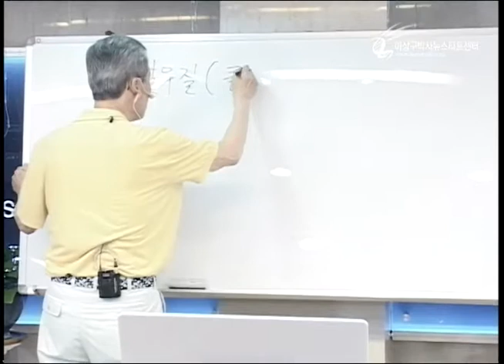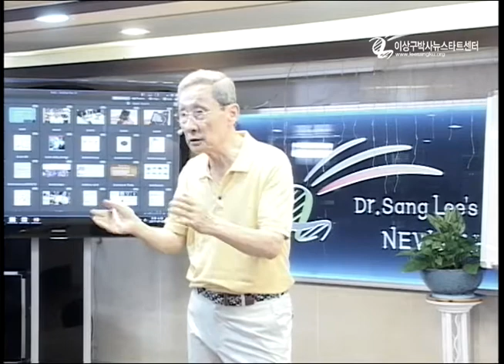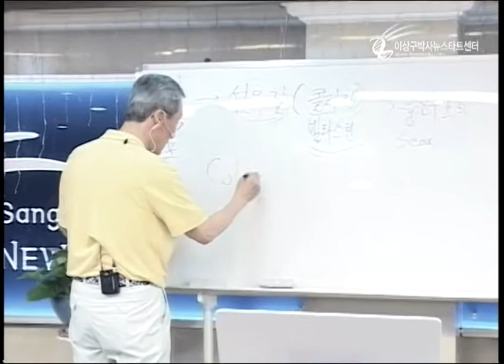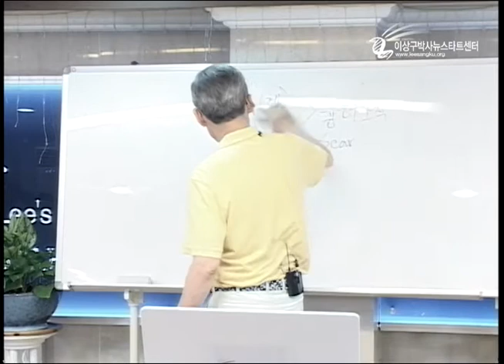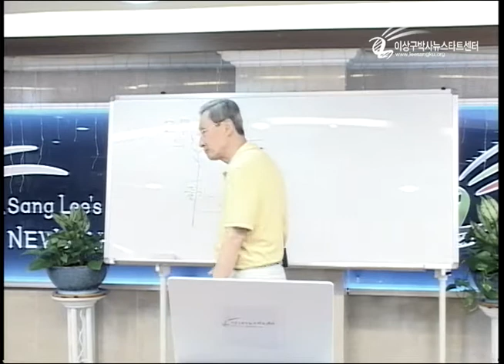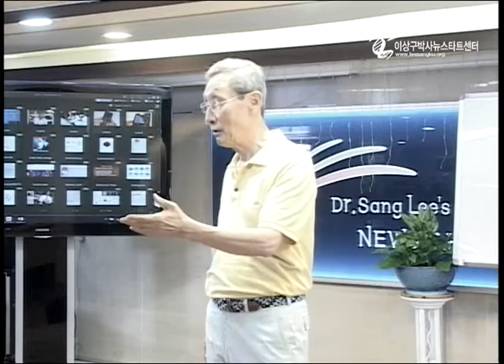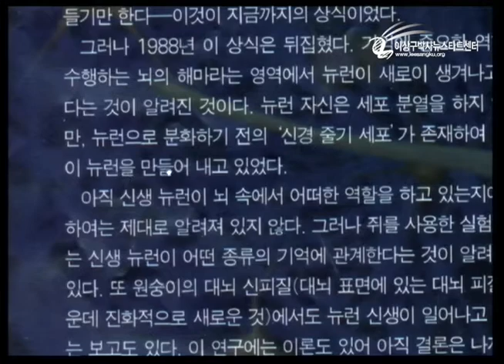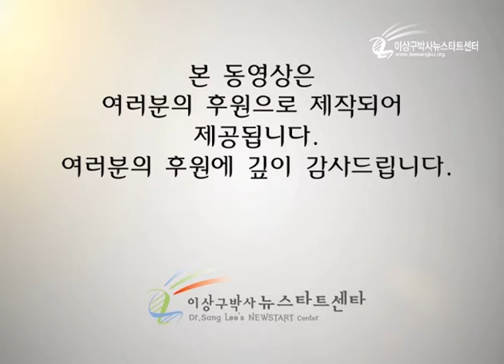R205-16 재생을 위한 최선의 길